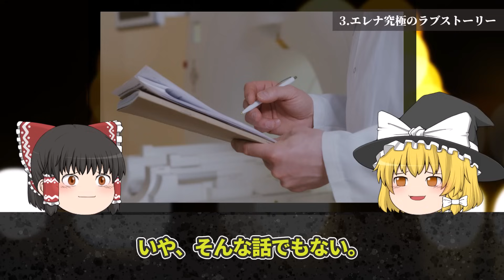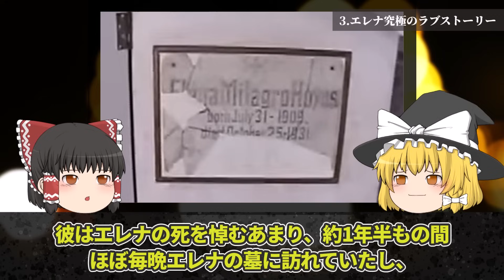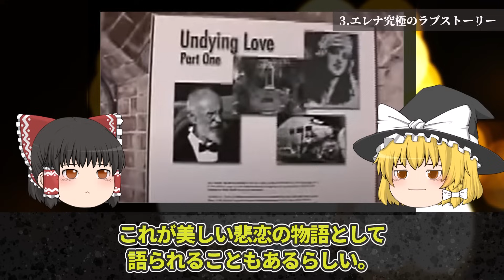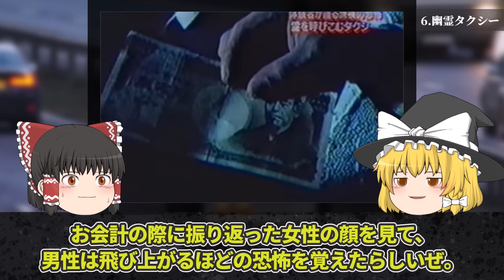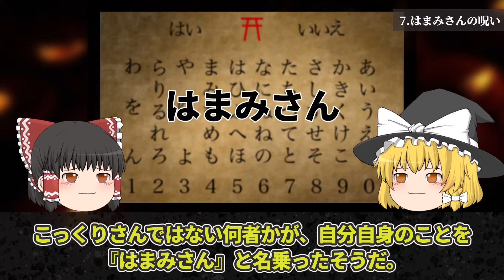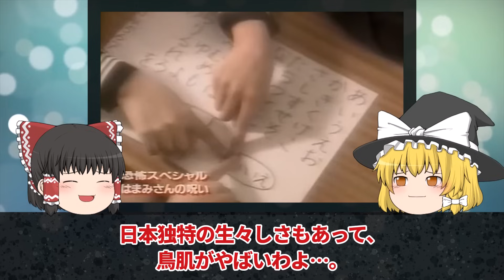【ゆっくり解説】アンビリバボーで放送された最恐トラウマ回8選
今回は「アンビリバボーで放送された最恐トラウマ回8選」を解説します。